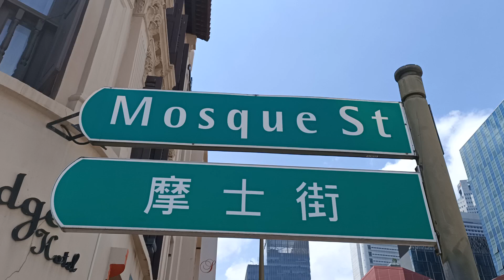11 May 2023